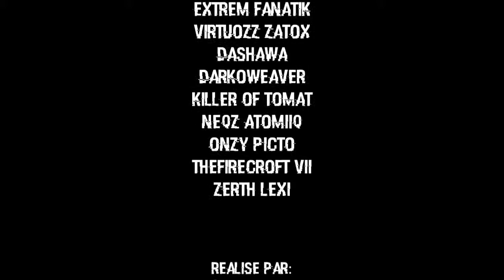Les films en jeu vidéo ! GTA 5 Et Call Of Duty